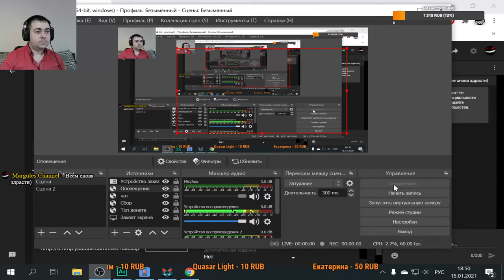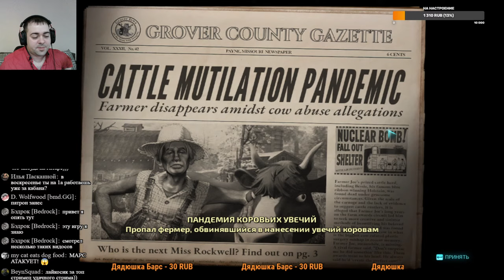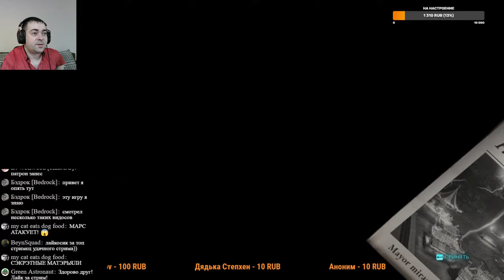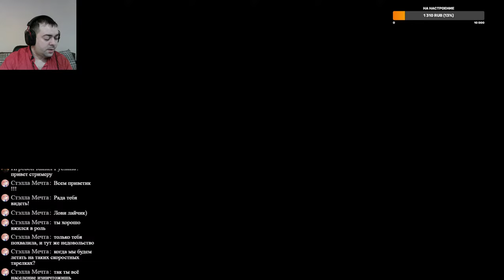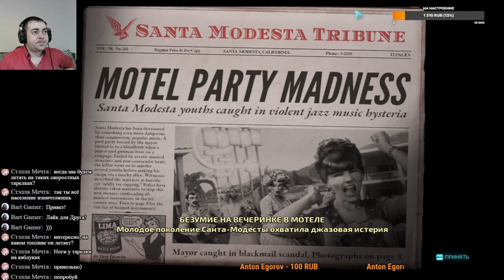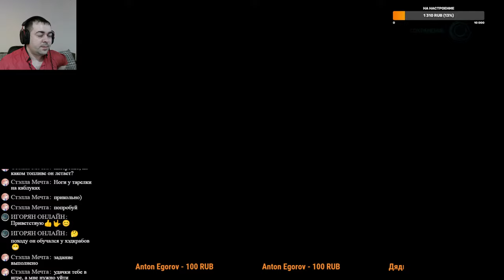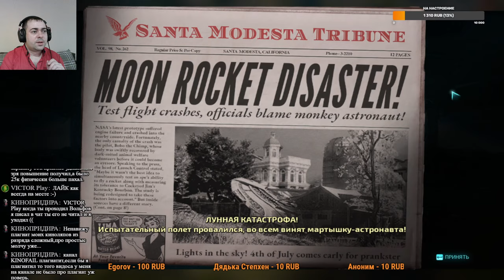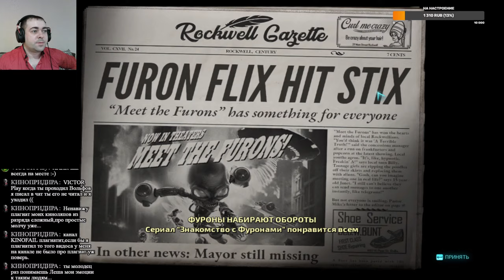Как поработить человечество ►1 Прохождение Destroy all humans!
Destroy All Humans! - это ремейк одноименной игры 2005 года выпуска, в которой игрокам отводится роль инопланетянина по имени Крипто. Он прибывает на Землю в середине 50-х годов двадцатого века, где начинает массовый геноцид людей, коров и прочих живых существ.  Всё начинается с того, что над военной базой пролетает НЛО. Командир пытается остановить запуск ракеты, но тарелка оказывается сбита. Военные забирают тарелку и летевшего на ней пилота. Наслаждаемся захватом Земли).
Всем привет! Вы на игровом канале Маргулеса, где регулярно выходят стримы с прохождением игр на ps4 и пк разных жанров. Усаживайтесь по-удобнее, запасайтесь вкусняхами и нажимайте кнопку плэй.